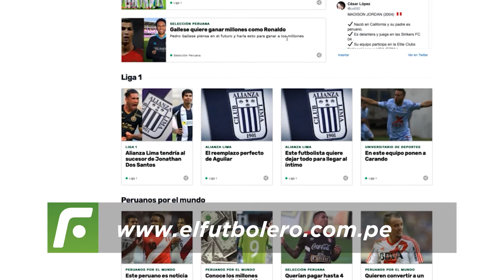Los apodos más raros del fútbol peruano: A Míguez, le dicen cotorra y no por hablador ¿Qué tal?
Los apodos son parte del fútbol, hay jugadores a los que conocen más por sus seudónimos, que por sus nombres reales.
Comenta tu apodo y por qué te lo dicen, aquí, abajo, en los cometarios, nosotros te leemos.